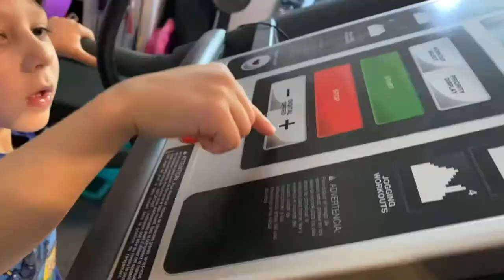WITH JAD - 4 year old's gym workout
Gym Time with 4-year old Jad!